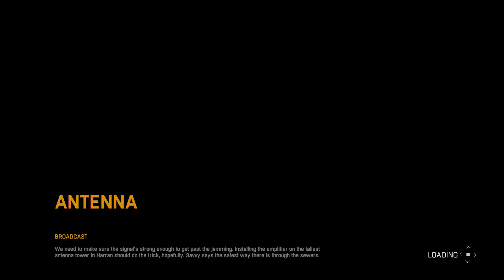Dying Light-Broadcast Part 1